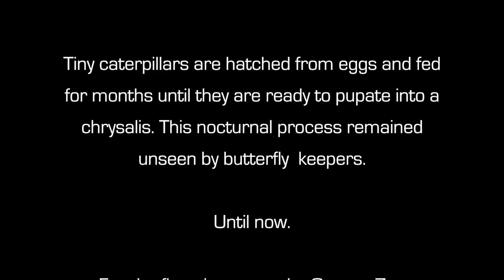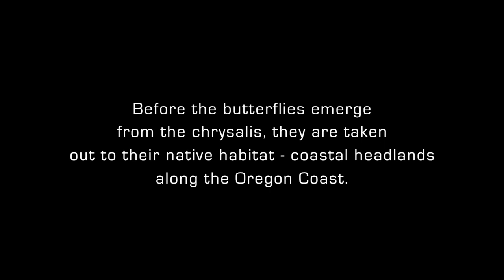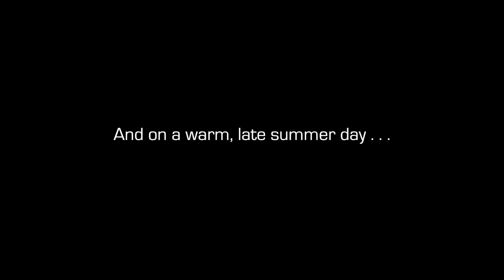Silver Spot Butterfly Time Lapse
Silverspot butterflies are disappearing from their native habitats and the Oregon Zoo is helping in the conservation effort. Tiny caterpillars are hatched from eggs and fed for months until they are ready to pupate into a chrysalis. This secretive process of transformation has remained unseen by butterfly keepers.

Until now.

For the first time ever, the Oregon Zoo documented the pupation of a silverspot butterfly larvae by snapping over 15,000 photos during the night of transformation.